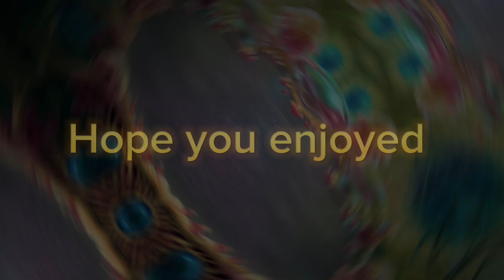Ethereal workshop 5 elemental speed art prediction!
Workshop has something hidden inside its structures???

My singing monsters is a game from bbb and not me obviously. all rights copyrights and stuff are bbb.